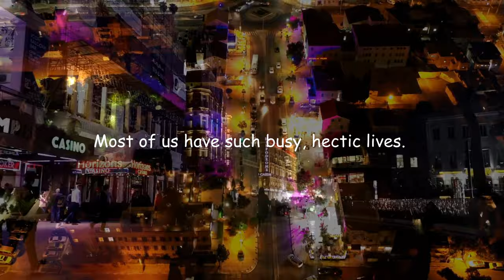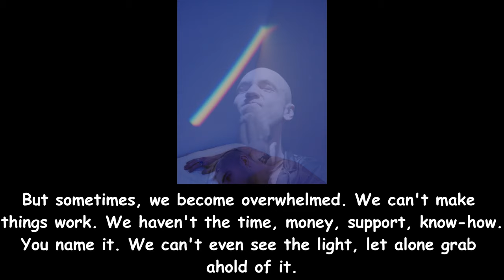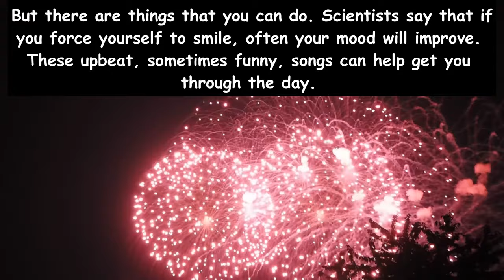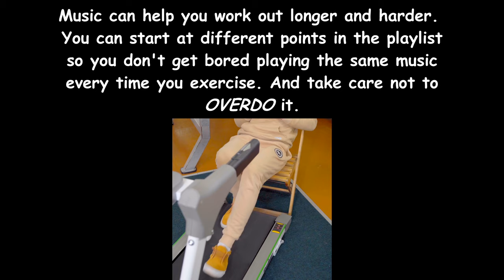Fun, Feel Good Workout Music -The Most Fun Songs EVER!!!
Fun Playlist (Click i in video) has some of the happiest songs ever produced.  They are also great for working out.  You can start at different areas in the playlist so your workout music never gets old.

Included in this playlist are LOL songs like 55 BERTHA BUTT BOOGIE; 42 THE STREAK; 115 DADDY COULD SWEAR; 196 POTENTIAL; 114 MAMA LOOK A BOO BOO; 81 WANNA BE A COWBOY.

Some songs express sentiments that may have occurred to you or that speak for you like: 113 YOU'RE THE REASON OUR KIDS ARE UGLY; 25 I AIN'T THAT LONELY YET; 87 HERE COME THE GIRLS; 88 SHOOP; 170 IT'S A GREAT DAY TO WHOOP SOMEBODY'S ASS; 61 LIPS ARE MOVIN'; 190 9 TO 5; 53 HIT THE ROAD JACK.

There are songs that have a unique way of saying things: 145 BRAND NEW KEY; 26 DRINKIN' PROBLEM; 148 SWEET BLINDNESS; 109 MACK THE KNIFE; 79 SHORT SKIRT/LONG JACKET.  Some songs are wise: 71 THAT'S LIFE; 126 SHAKE IT OFF.

Some might even be wiser than they ever knew.  Back in the day, it might have been kind of goofy to say "I'm HIGH ON SUNSHINE (152)", but these days doctors tell us that sunshine provides us with essential vitamin D and just the light can brighten your mood. 154 OH, MY MY tells you to boogie because "it's guaranteed to keep you alive", and 153 orders you to GET UP OFFA THAT THING. Doctors tell us that exercise is as important and sometimes more effective than antidepressant drugs. And we all know that 155 GOOD LOVIN' is one of the greatest things in the world.

Some songs have similar sounds but tell very different stories like 184 YOU BROUGHT THE JOY and 185 OH DARLIN', LIFE GOES ON.

Some songs are just curious and might make you stop and wonder about them like 70 AIN'T THAT A KICK IN THE HEAD. A kick in the head is a painful and unwanted thing, so why is a woman who buys a king-sized bed with him in mind described that way? Then there's LITTLE SISTER, Number 99: Why is this man dating the whole family? Shouldn't he get up of of that mountain or wherever he is and get out and circulate instead of chastising these women. And I don't know if 50 POLK SALAD ANNIE is really a "mean, vicious, and spiteful woman", but we might be too if all we had to eat was grass.  Maybe this song can inspire us to help one another to prosper, Is there a preacher on this site...Hallelujah!

A lot of songs might make you wanna do some head-banging, dancing, or at least some foot tapping and finger-snapping like 7 ROLLIN' IN THE DEEP; 56 SHAKE YOUR BOOTY; 57 C'MON 'N RIDE IT (THE TRAIN); 100 BURNIN' LOVE; 217 SOMETHING LIKE THIS.

Some just make you feel joyful: 17 SO GOOD, SO RIGHT; 85 KISS ON MY LIST; 29 SMILE; 36 SUGAR SUGAR; 207 LOVELY DAY; 206 SWEET SEASONS; 219 JOY TO THE WORLD.

Hope you've found some new songs and new musicians that you love to listen to.

Thanks to YouTube and all the fans who uploaded music. My vinyls are too static-y to upload, and there are a few songs that I never would have heard of if no one had uploaded them.
Sometimes you find great songs on the albums that you like better than the song that was the hit. BLIND DATING was on the LET'S HEAR IT FOR THE BOY ALBUM. The title song was the hit but I liked several songs better, namely NEXT LOVE, BLACK BUTTERFLY, BLIND DATING.  JUST TO BE CLOSE TO YOU and FANCY DANCER were the hits from the HOT ON THE TRACKS album, but my favorite song was HIGH ON SUNSHINE. The trend these days is to download the hit song but sometimes the albums have a lot of great songs. The Queen album, THE GAME, is one of my all time favorite albums. I even purchased it twice because a tape machine ripped the cassette it was on to shreds. I loved the song, SAIL AWAY SWEET SISTER as much as ANOTHER ONE BITES THE DUST. I've played IT'S GOTTA BE YOU over and over and over again even though it wasn't one of the hits from the MILLENNIUM album. I love everything about that song and I think it's very cute, "UH-HUH, UH-HUH." Another one that I had to purchase twice: the cassette and then the CD. "ALL IN ALL" by Earth, Wind, & Fire is another album that I purchased twice: once the LP and later, the CD.